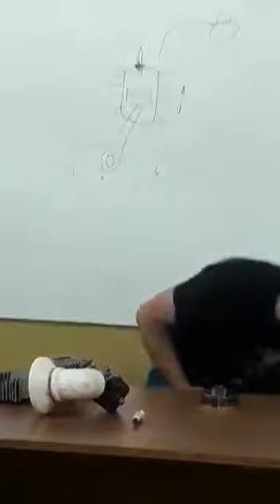Andrés Benitez - Papá explicando funcionamiento de motor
Guadalupe Benitez, alumna de 5to "B" de la escuela "Zelada y Dávila" invitó a su Papá mecánico (obligó, nos comentó en broma su Papá) a asistir a clase con un motor completo y explicar su funcionamiento. Lo presentamos en clase y muy generosamente explicó como funciona un motor dos tiempos.